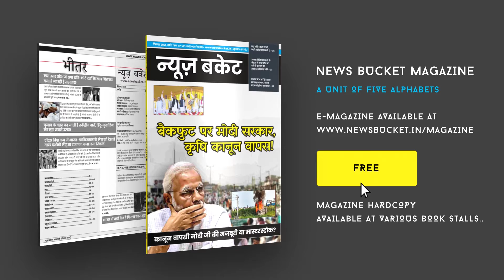The Central Bar Association का Annual Elecion संपन्न, Voters ने उत्साह के साथ दिया मत | News Bucket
दी सेंट्रल बार एसोसिएशन का वार्षिक चुनाव कचहरी परिसर में हुआ। जिसमें मतदाता अधिवक्ताओं ने अपने मताधिकार का प्रयोग बड़े उत्साह व उमंग के साथ किया और अपने प्रत्याशियों को चुनने के लिए मताधिकार का प्रयोग करते वक़्त सुरक्षा का विशेष ध्यान रखा गया है। Watch the complete Video For More Details!

Gadgets We Use:

Green Chroma